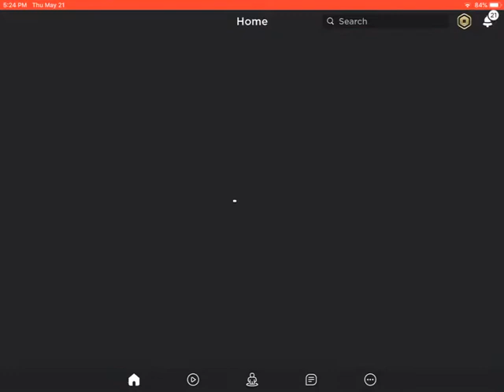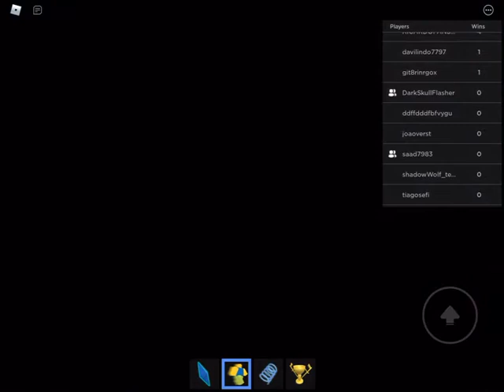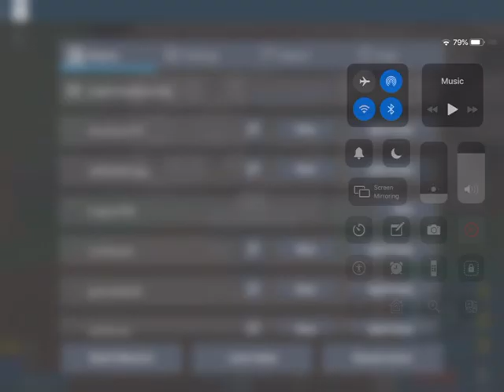Playing Flood Escape - ROBLOX